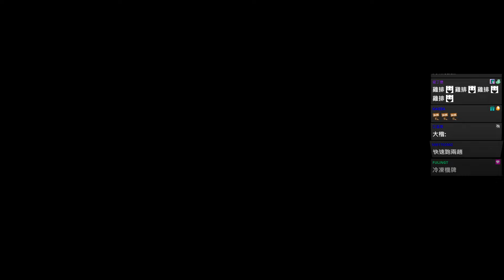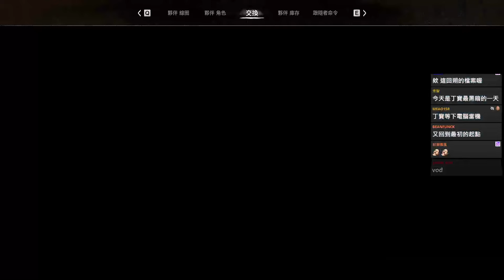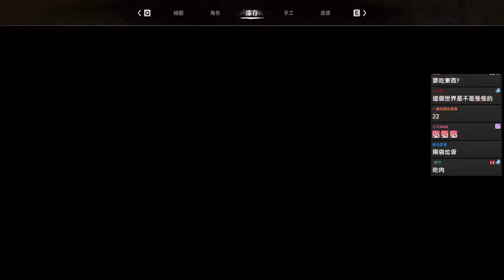Night of the dead #52 是我的是我的 CG丸靈魂演出! 你說的對，但…不要教我怎麼做! 獅楷丁咪悠基︱J群玩家︱GodJJ︱GodJJ︱20240727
0:00 訂閱VODJJ